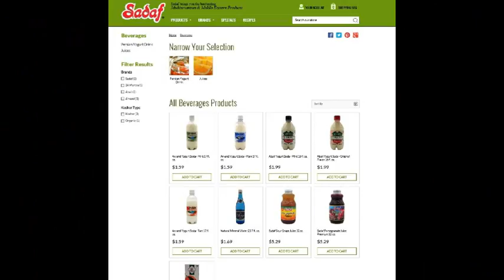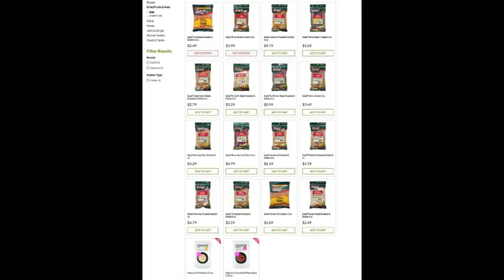Supermarket & Bakery Concept